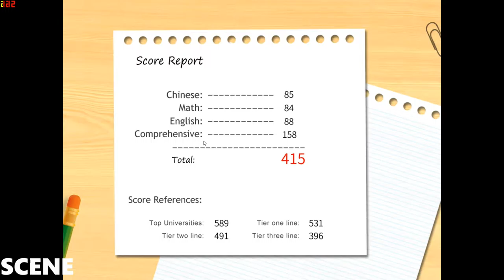Let's Play: Gaokao Love 100 Days - Chinese Visual Novel (Walkthrough Part 14)1080p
Mysticbeta has 100 days to guide Lee to prepare to Gaokao (Chinese entrance exam) and pursue a relationship with his new girlfriend, Muxin in Gaokao Love 100 Days, a Chinese visual novel with Japanese anime style art.